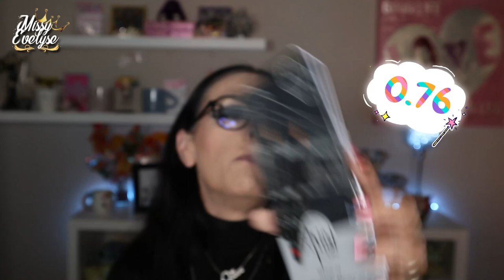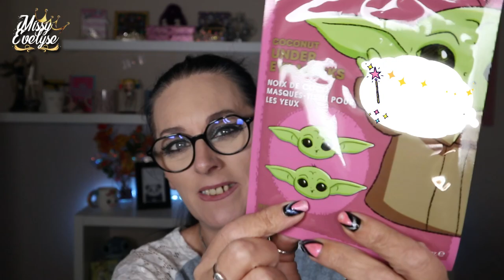HAUL de novembre 💸| Action - Boozyshop - Maquibeauty - Martine cosmetics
📍 J'ai été chez Action pour terminer mes décos de Noel mais on ne ressort jamais qu'avec ce qu'on à besoin mdr - J'ai foncé sur Maquibeauty pour commander les produits Mad beauty / Bébé Yoda et j'ai bien fait le lendemain il y avait deja des ruptures!

✦ Produits utilisés:

☞ Pour le teint:
* Primer:  Hydratante de Action ou Plump & Prime de Too Faced
* FDT: True Skin de Catrice (030) + FDT poudre Unexpected Paradise de Kiko (Porcelaine)
* Poudre: Libre RCMA + Dior backstage + Ethereal light de Hourglass
* Bronzer: Ambient Lighting edit mini de Hourglass ou Trio Patricia Bright x Révolution (moonlight glow)
* Blush: Babydoll de Essence ou Ambient Lighting edit mini de Hourglass ou Trio Patricia Bright x Révolution (moonlight glow) ou Whole nine yards de Colourpop ou She's sincere de Patrick Ta
* Highlighter: Alchemist palette de KVD ou Crown de Nabla ou Spring of life de Oden's eye
☞ Pour les yeux:

* Bijoux:
💅: Ongle24: Black - Indigo: Los Flamingos - Born Pretty: Cat eye
° Lien affilés